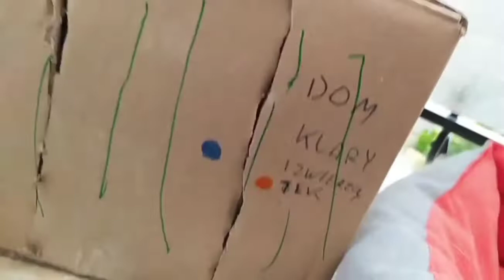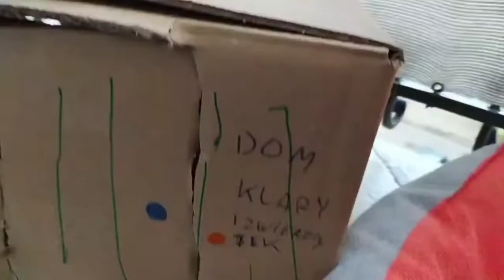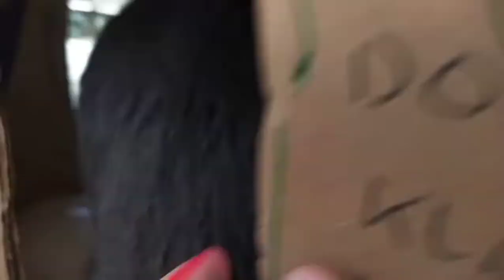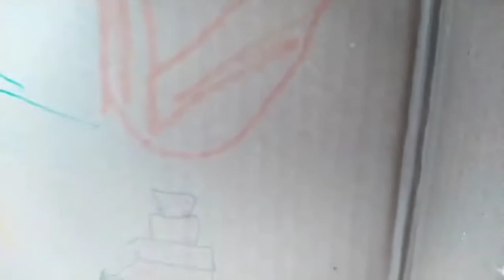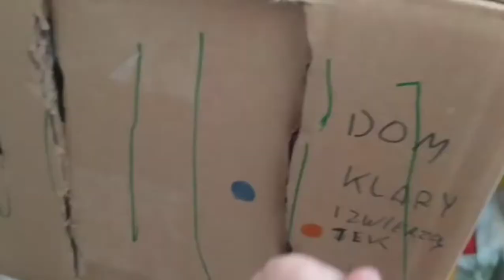Nowy domek Klary 😘😻♥️🥰❤️😊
-Zabawa w chowanego
-zmiany zmiany zmiany żeby żyło się nam lepiej

-Hania 10 lat

A tu link do zooplus🐈😸

Pa ❤️🦄🦄🦄kochani zapraszamy na kolejny film 🎥pozdrawiamy Was i Trojaczki tv oczywiście jeszcze POZDRAWIAMY ❤️🧡💛💚💙💜🖤🤍🤎Całą RODZINĄ pa kochani❤️
 Pozdrawiamy wszystkich co czytają opisy do końca:)